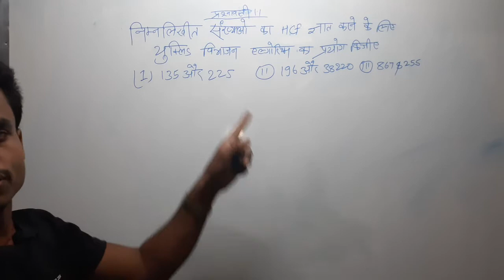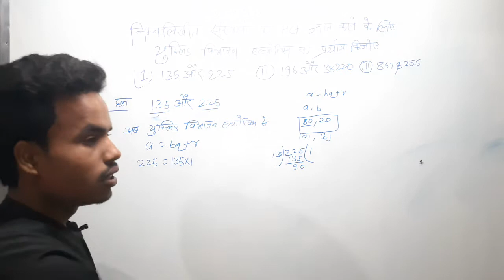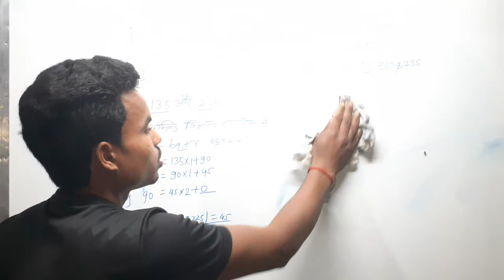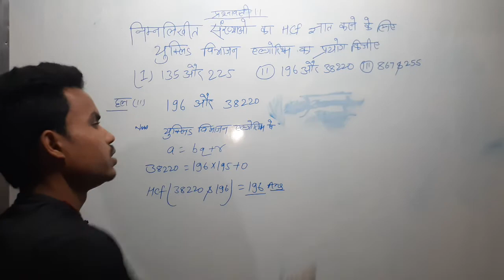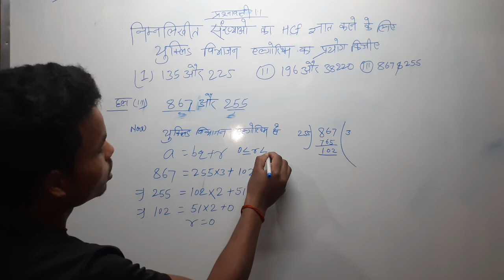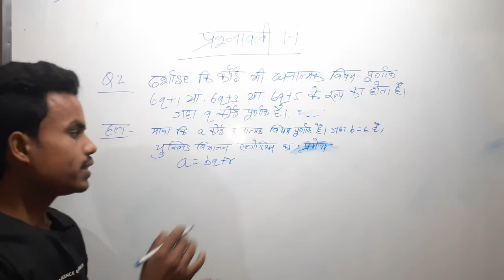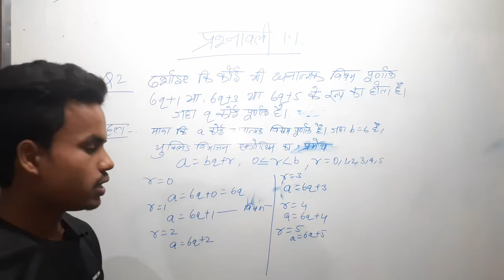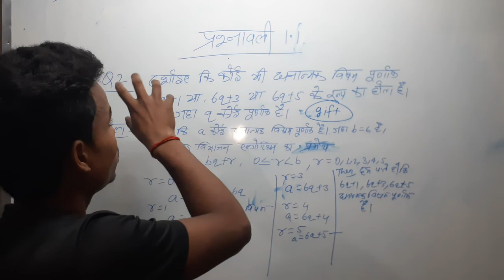म•स• कैसे निकाले?// question no.1&2 10th class mathematics solutions /abhinav sir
hcf kaise nikale? is class me kaise nikale wo pura better tarike se bataya gaya hai
aap log achhi tarike se padhe

tripod amozon
voya Mike

आप लोगो से अनुरोध है की आप एक बार जरुर पढने आये free demo of 5 days